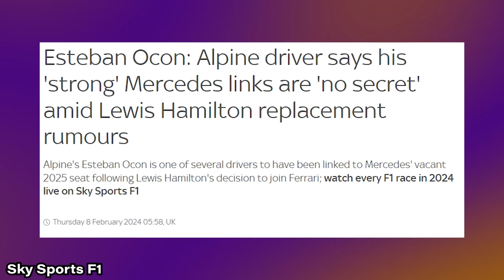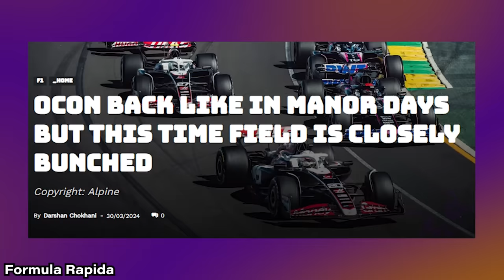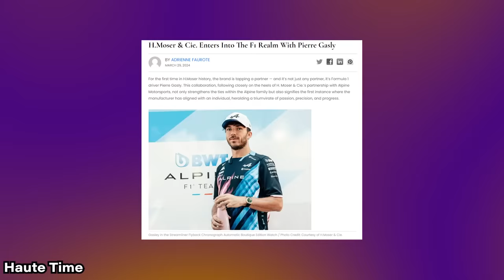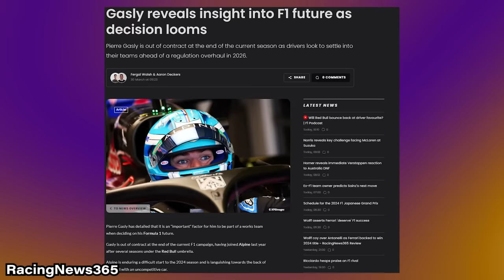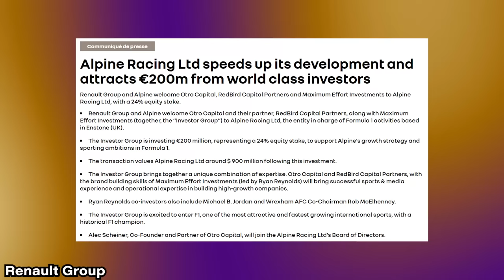Pierre Gasly has No Choice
Embark on an exhilarating journey through the twists and turns of Formula 1 as we delve deep into the captivating career of Pierre Gasly! Join us as we explore the highs and lows of Gasly's remarkable trajectory, from his early struggles to his triumphant moments on the podium, including that emotional win at Monza. As Gasly navigates the challenges at Alpine amidst the team's identity crisis, we uncover the intriguing dynamics between him and his teammate, shedding light on their public differences. Discover the fascinating partnership between Gasly and watch sponsor H MOS, and how it signals a strengthening bond with Alpine, potentially influencing his future decisions. Gain valuable insights into Gasly's strategic choice to remain loyal to Alpine, despite the hurdles, and his unwavering belief in the team's potential as a Works outfit. Don't miss out on this captivating discussion about the future of one of Formula 1's most promising drivers!

In the ever-evolving world of Formula 1, the 2023 season has been electrifying, with fans eagerly consuming every bit of F1 news and updates. Pierre Gasly, the talented driver from Red Bull Racing, has been making waves alongside his counterparts, including Esteban Ocon of Alpine F1. The latest F1 drama unfolds as Gasly and Ocon engage in fierce battles on the track, captivating audiences worldwide. As the F1 driver market heats up, speculations arise about the future landscape of Formula One in 2024. Meanwhile, Max Verstappen continues to showcase his prowess, adding to the excitement of the Grand Prix events ahead.